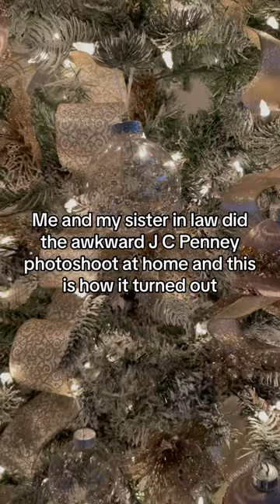JC Penney at home 😝 Photo IG: @_robertoaleman 📷